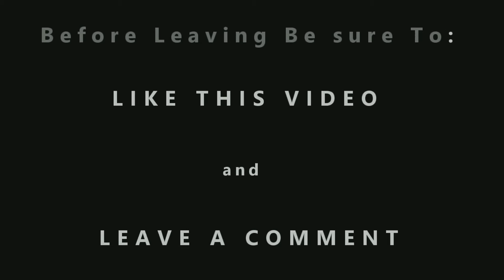BURT JENNER BEHIND THE WHEEL OF A TROPHY TRUCK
Get all of our latest videos as soon as they’re released.

This video was produced for entertaining purposes only. The sole purpose of this video is to share the sport of